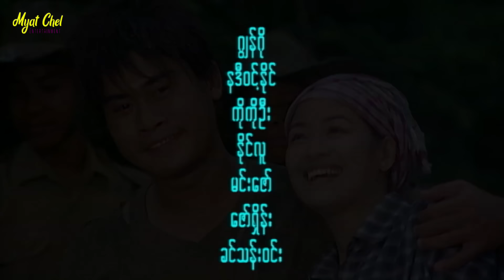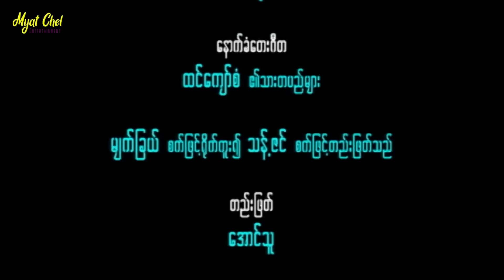ကျွဲဝင်စား မိခင်ကြီး Buffalo Mom ဂျွန်ဂို၊ နဒီဝင့်နိုင်၊ နိုင်လူ၊ ကိုကိုဦး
ဂျွန်ဂို၊ နဒီဝင့်နိုင်၊ ကိုကိုဦး၊ နိုင်လူ၊ မင်းဇော်
မိခင် မေတ္တာဖွဲ့ ဇာတ်ကြမ်းကား
ဇာတ်လမ်း - ဦးနိုင်
ဇာတ်ညွန်း - ဖိုးရွှေလ
ဒါရိုက်တာ - သန့်ဇင်အောင်
         ဖိုးထူးလေးကို မွေးပြီးစမှာ လာရောက်စွန့်ပြစ်ထားသည်ကို ကျွဲမကြီးက ကယ်တင်လိုက် သည်။ ဖိုးထူး မှာ အိမ်မက်များအရ ကျွဲမကြီးသည် အရင်ဘဝက သူ၏ မိခင် ဖြစ်သူ ဖြစ် သည်ဟု ယုံကြည်နေခဲ့သည်။ ဖိုးထူးကို သာဂေါင် ၏ အမေက မွေးစားပြီး မတရား ခိုင်းစားနေခဲမသည်။
        ဖိုးထူး၏ မွေးစားအစ်ကို သာဂေါင်တို့ မိသားစုက အကောက်ကြံပြီး သူခိုးအဖြစ်သို့ ရောက်ရှိသွားစေရန် လုပ်ဆောင်မှုကို မိခင် ကျွဲမကြီးက ဘယ်လို ကယ်တင်လိုက်သလဲဆို တာ အပမ်းဖြေချိန်မှာ ခံစားကြည့်ပါ။

       အားလပ်တဲ့အခါ Comment လေးတွေ လာရေးပေးပါ။ အားပေးသော ယဥ်ကျေး သော Comment လေးများအတွက် မျက်ခြယ်က ဂုဏ်ယူပါတယ်နော။